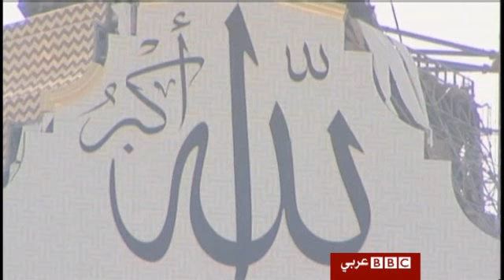"ساعة مكة" الساعة الاكبر عالميا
تستكمل اعمال بناء الساعة التي تعد الاكبر عالميا في مدينة مكة بالسعودية، وتعد الساعة الثانية أرتفاعاً بعد برج الخليفة في دبي.